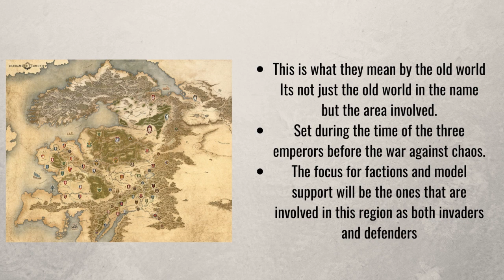New Tomb Kings Model and Old World Update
In this video, we're gonna have a look at the announcement from Warhammer Fest and we will look at the new Tomb Kings model and the New Brettonia mode. We'll also be having a look at the old world update, which includes a little more information about the setting and what models the warhammer old world will get the most support.

If you've been waiting for the old world and a new Tomb Kings model to come out, then this video is for you!